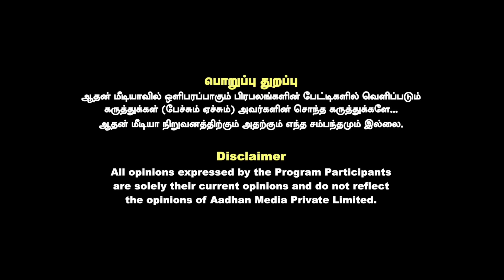இந்தியாவுக்கு எதிராக பேசும் ராகுல் காந்தி ? | உடைக்கும் பிரகாஷ் M ஸ்வாமி |AADHAN NEWS